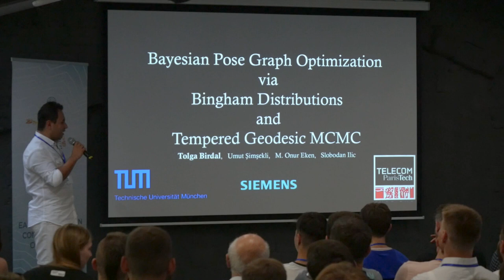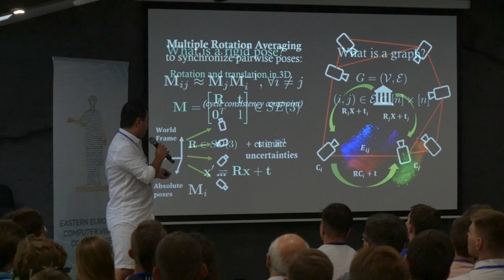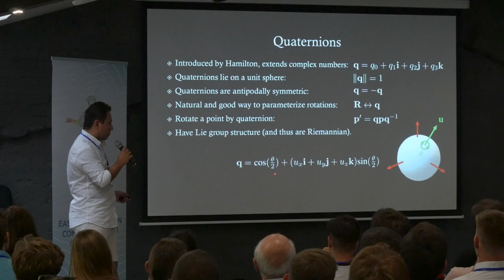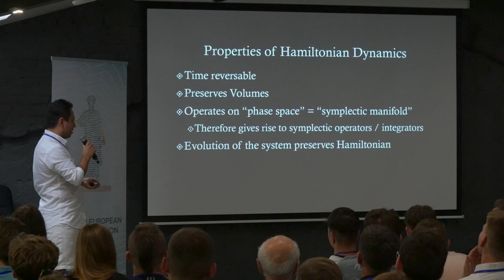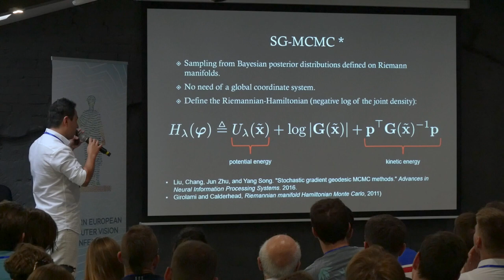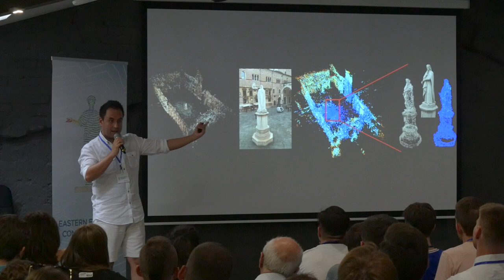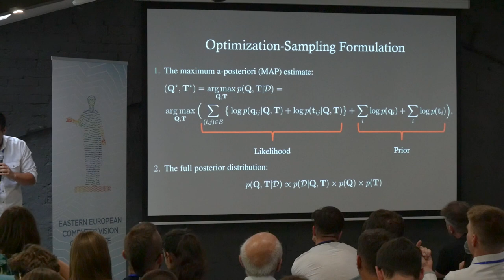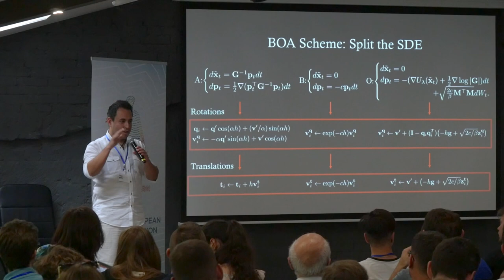Tolga Birdal. Statistical SLAM initialization by Bayesian Monte Carlo pose graph optimization.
Eastern European Computer Vision Conference 2018
Speaker: Tolga Birdal
Topic: Statistical SLAM initialization by Bayesian Monte Carlo pose graph optimization